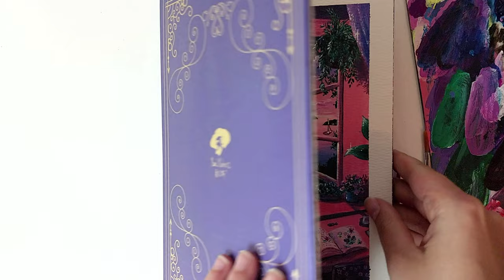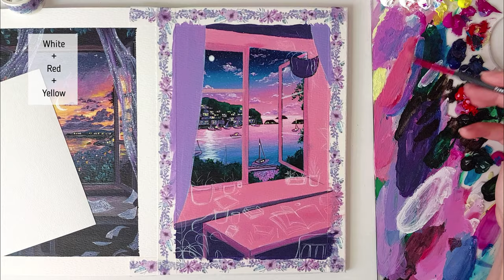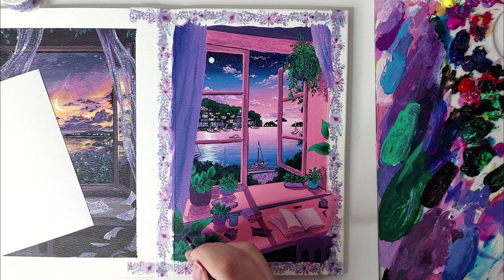✧ Window View Painting- Dreamy Sunset Seascape! Full Drawing Process With Acrylics ✧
Drawing dreamy window view with acrylics!

FULL COLORS NAMES:

Blue- Phthalo Blue
Pink- Rose Light
Red- Permanent Red
Yellow- Lemon Yellow
Green- Phthalo Green
Black- Lamp Black
White- Titanium White

MATERIALS

- Acrylic Paints "MasterClass" from the brand "Nevskaya Palitra":
- Watercolor Paper (Sketchbook)
Size: 10x15cm
- Synthetic Brushes

*Reference- from imagination

Timestamps:

0:00 Beginning
0:08 Sketching
0:15 Adding colors
2:34 Adding details to the seascape
4:36 Sketching
5:38 Curtains
6:20 Decorating the room
8:23 Adding details

Hope this video inspires you to create something today! ♡